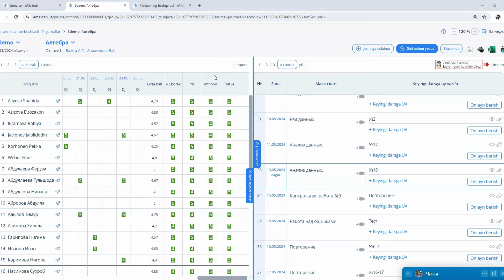4 chorak oxirida jurnallarning yopilishi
4-chorak oxirida jurnallarni "yopish" tartibini bajarish uchun:

Har bir sinfdagi barcha fanlar uchun chorak baholarni kiriting:
4-chorak uchun barcha o‘quvchilarning barcha fanlardan baholari borligiga ishonch hosil qiling.
Tegishli jurnal ustuniga baholarni kiriting.

Agar fan bo'yicha imtihon o'tkazilgan bo'lsa:

Har bir o'quvchi uchun "Imtihon" ustuniga u olgan imtihon bahosini kiriting.

MUHIM!!! Agar fan bo'yicha imtihon o'tkazilmasa, "Imtihon" ustuni to'ldirilmaydi. Jurnalni arxivga topshirish uchun chop etishda ushbu ustun avtomatik ravishda “X” belgisi bilan belgilanadi.

Yillik baholarni kiritish:

Har bir o‘quvchi uchun har bir fan bo‘yicha yillik bahoni uning yil davomida olgan barcha choraklik baholarining o‘rtacha arifmetik ko‘rsatkichi sifatida (4-chorakni ham hisobga olgan holda) hisoblang.
Yillik bahoni tegishli jurnal ustuniga kiriting.

"Yakuniy" ustunida yillik va imtihon ballarining o'rtacha bahosi chiqariladi:

Har bir o'quvchi uchun yillik va imtihon ballari o'rtasidagi arifmetik o'rtacha qiymatni hisoblang.
Baholarni "Natija" ustuniga kiriting.